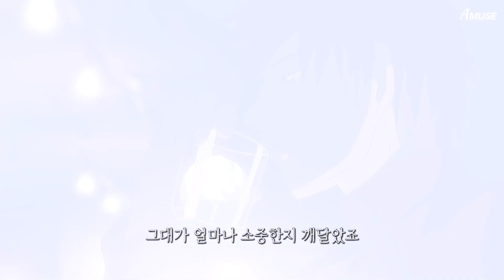벚꽃잎이 바람에 떨어지는 속도만큼🌸 | PATEKO (파테코), Jayci yucca (제이씨 유카), Kid Wine - 작은 날 | 초속 5센티미터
PATEKO (파테코), Jayci yucca (제이씨 유카), Kid Wine 작은 날 뮤비
키카코하우스2
키드와인 파테코 제이씨 유카 작은날 뮤직비디오 가사